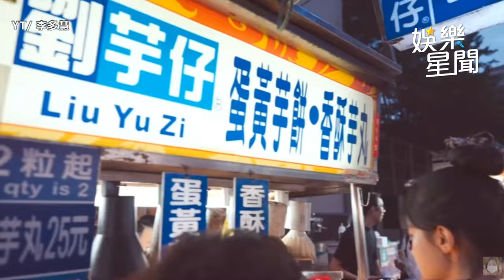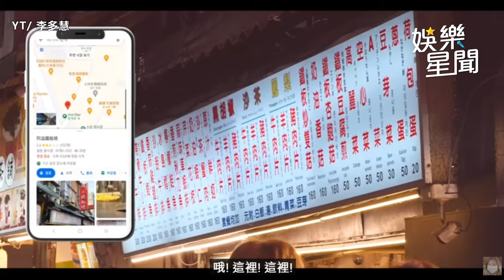李多慧逛夜市超溜中文點餐 老闆自帶舞蹈請客她急：我有錢｜三立娛樂星聞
來源 YT/李多慧